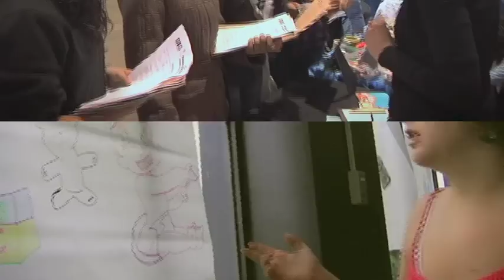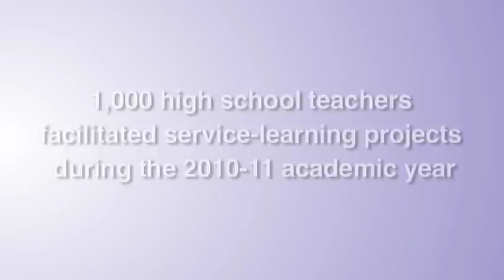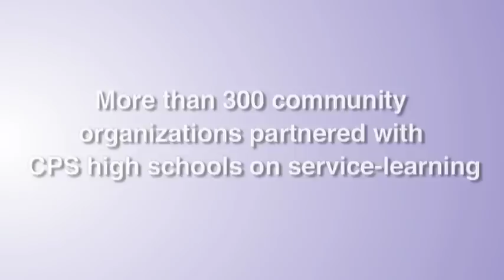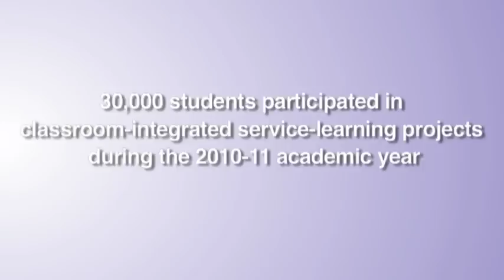Chicago Public School's Service Learning Program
A short documentary about Chicago Public School's Service Learning Program. This video was filmed by an advanced crew of Free Spirit Media students.